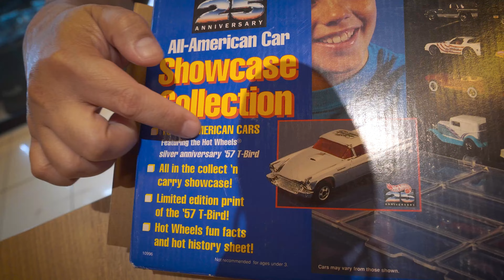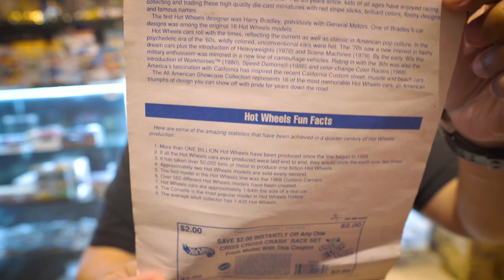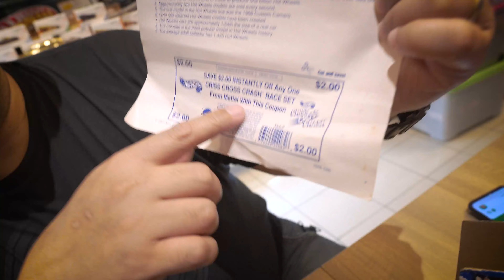Unboxing Old Skol All American Cars Sets from Hotwheels | Display Acrylic looks 53 years ago